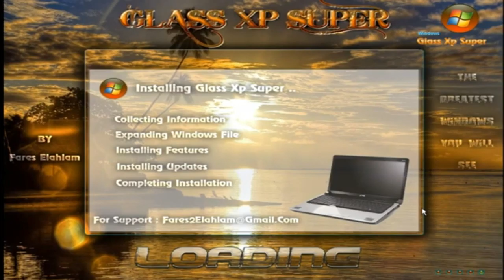aaaaaaaaaaaloudcodememes.mp4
NOTE: THAT SO FUNNY MEMES LOL